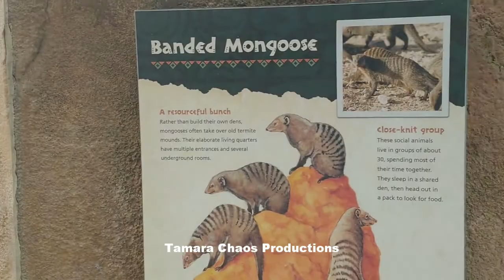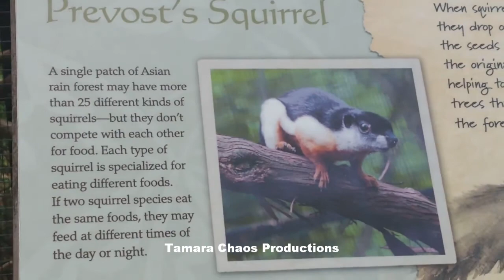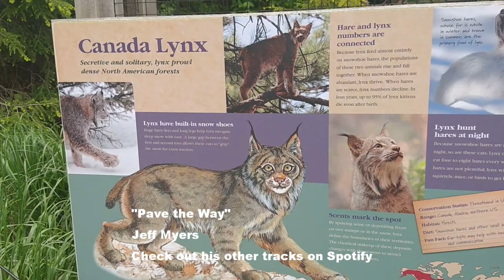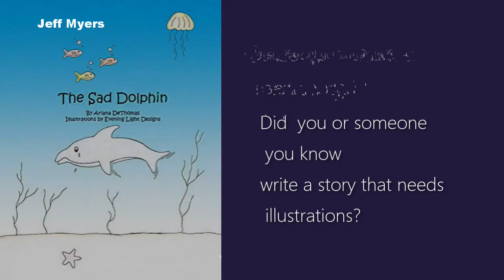Return to the Fort Wayne Zoo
Hello everyone and welcome back to another video. I had so much fun at the zoo. We saw different things than we saw before. The penguins are so cute and we were there during feeding time and we also saw giraffes. I love these animals, and I also really love the kitties.

Featuring:
"Pave the Way" by Jeff Myers
"Egg Nog Latte" by Tamara Chaos

"Every Child Has a Story"
"Evening Light Designs"

Do you want your song or business featured? Let us know!